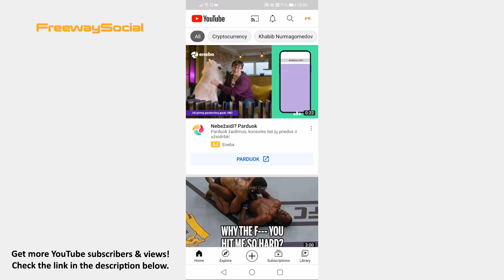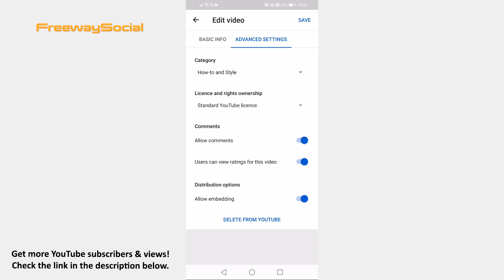How To Turn On Comments On YouTube In 2022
In this video I am going to show you how to turn on comments on YouTube in 2022.

👉 Read our article on how to turn on comments on YouTube in 2021

Would you like to turn the YouTube video comments back on? You can easily do it in 2022.

Follow these steps and you will learn how to do it:

1. Open up YouTube app and login to your YouTube account if you haven’t done that yet.
2. Click on your profile icon at the top right of your screen.
3. Select “YouTube Studio” and you will be transferred to YouTube studio.
4. Now tap on the menu icon at the top left.
5. Go to “Videos” section.
6. Now click on any of your videos.
7. Click on “Pencil” icon at the top.
8. Click on “Advanced settings” tab at the top to proceed to advanced settings.
9. Here you will see a section named “Comments”. Just switch the toggle to the right next to “Allow comments” and comments will be turned back on.
10. After that don’t forget to click on “Save”.

That’s how you do it!

I hope this guide was helpful and you were able to turn on comments on YouTube in 2021. Don’t forget to like this video and visit us